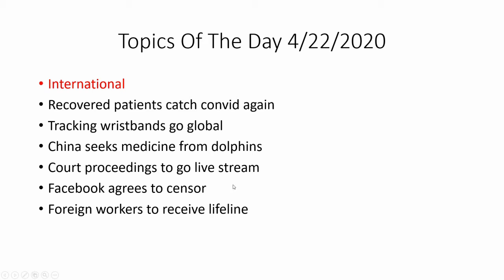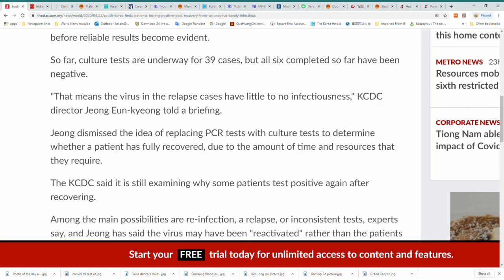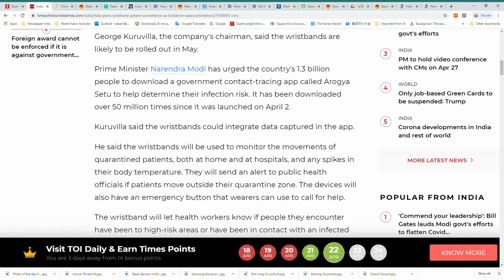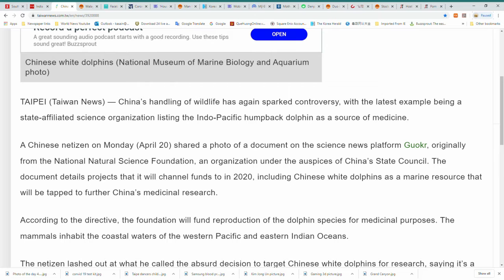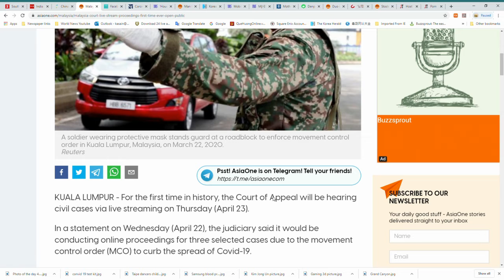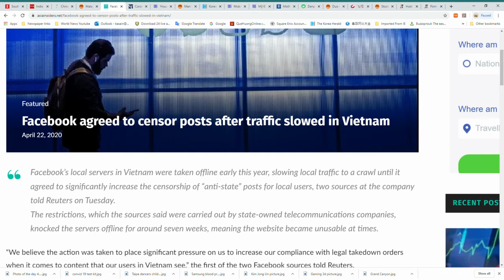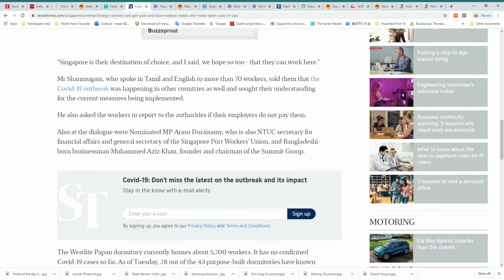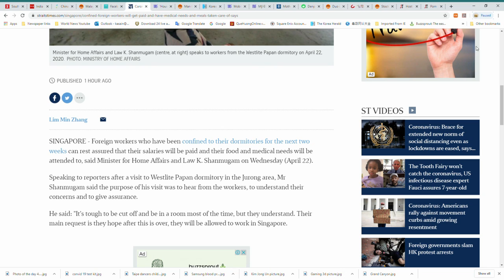Facebook enforcement, wristband tracking india, and reinfection of convid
On this segment we will take al look at the international news around the world.

International News:

South Korea finds patients testing positive post-recovery from coronavirus barely infectious

Malaysia court to live stream proceedings for first time ever, open to public

Facebook agreed to censor posts after traffic slowed in Vietnam

Coronavirus: Confined foreign workers will get paid, have medical needs and meals taken care of, says Shanmugam

They don't even know I exist.  But I did enjoy my time in Laos years ago and I want to help out.    It appears they are trying to build a school for 70k and they have about 35k.